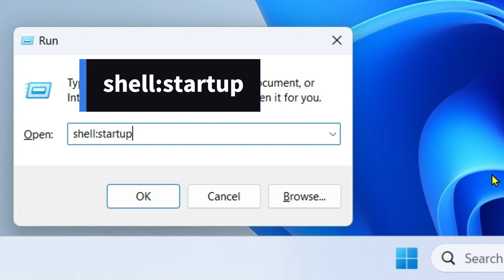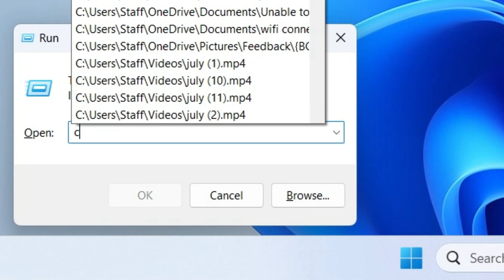ctfmon not Running on Startup (Permanent Fix) Windows 11 & 10 | Windows Search bar not Working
ctfmon not running on startup and facing issues with keyboard and windows search bar in windows 11 & 10? It's quite easy to fix the issue.

Press Windows key + E to open file explorer. Go to Drive C - Windows - System32 - ctfmon
Right click on ctfmon - show more options - send to - desktop (create shortcut)

Press Windows Key+ R to open Run. Type the following command
shell:startup

Click on OK. Right click and paste ctfmon shortcut there!

Now ctfmon is added to startup programs!

You can verify if it's added to startup programs! Open task manager. click on startup apps icon on the left. you can see ctfmon there! Please enable it if it's disabled!